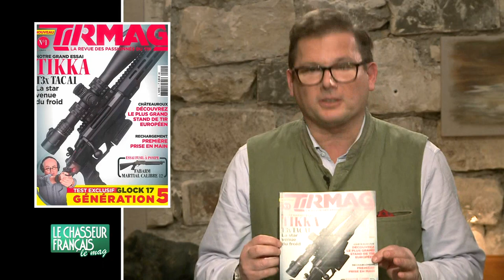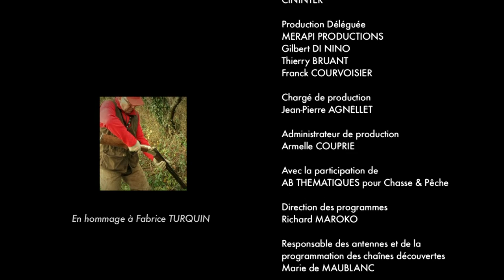Le Chasseur Français: Le Mag de la rentrée 2018 ! - Chasse & Pêche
Dans ce numéro vont s’allier investigation, constat et avis divergent ! C’est officiellement la fermeture de la chasse aux carnassiers, à cette occasion Antoine et Thomas sont allés à la rencontre des pêcheurs et dirigeants des associations pour faire un bilan et évaluer l’impact de la sécheresse sur la saison écoulée.  La deuxième partie de l’émission abordera un sujet épineux : la chasse du brocard en velours ! Est-ce une normalité ou une erreur ?  Attention le Mag de janvier vous entraîne dans des débats hauts en couleurs !